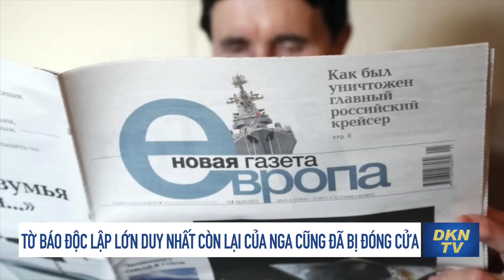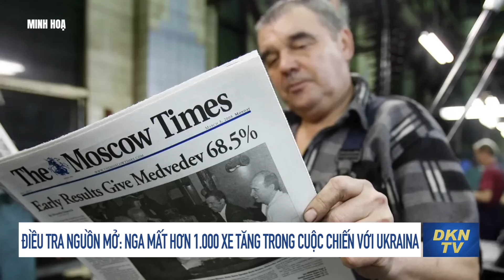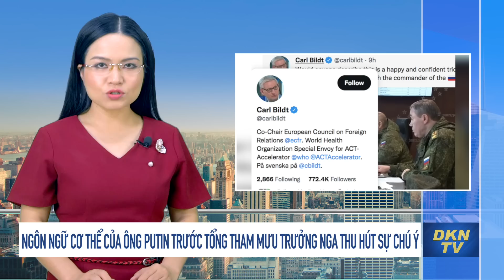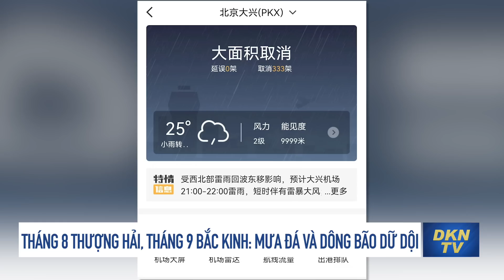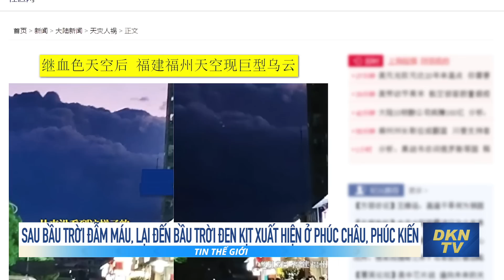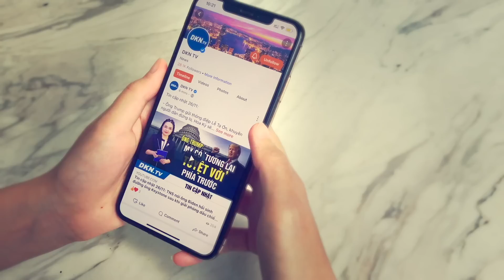Thế giới sáng 7/9: Sau bầu trời đẫm máu, lại đến bầu trời đen kịt xuất hiện ở Phúc Kiến, Trung Quốc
- Thêm quan chức do Nga bổ nhiệm ở vùng chiếm đóng Ukraina thiệt mạng sau một vụ nổ

- Tờ báo độc lập lớn duy nhất còn lại của Nga cũng đã bị đóng cửa
- Điều tra nguồn mở: Nga mất hơn 1.000 xe tăng trong cuộc chiến với Ukraina
- Ngôn ngữ cơ thể của ông Putin trước Tổng tham mưu trưởng Nga thu hút sự chú ý
- Tháng 8 Thượng Hải, tháng 9 Bắc Kinh: Mưa đá và dông bão dữ dội
- Sau bầu trời đẫm máu, lại đến bầu trời đen kịt xuất hiện ở Phúc Châu, Phúc Kiến